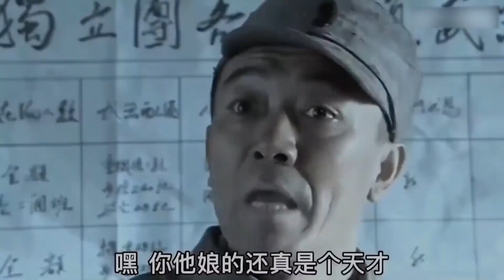明星拍戲意外爆笑名場面，胡歌敏感部位被誤傷，張譯不演喜劇虧了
每日更新有趣又好玩的娛樂新聞，綜藝節目和明星日常。